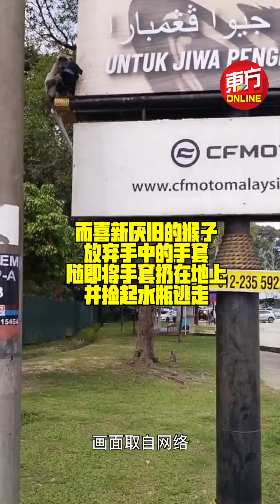只有“他”敢欺负警察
“你！就是你，请你把手套还回给他好吗？可怜他，还需要做工。来吧，来吧，请还给他，为何有必要拿走我朋友的手套呢？”

透过面子书上传的视频，显示一名交警如何从一隻猴子取回手套，引起网民的好奇和逗乐。